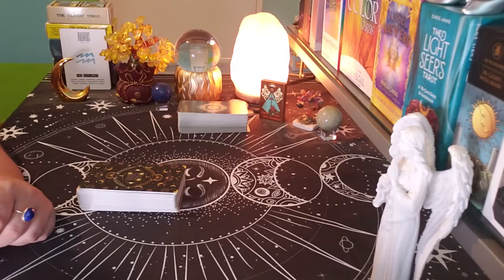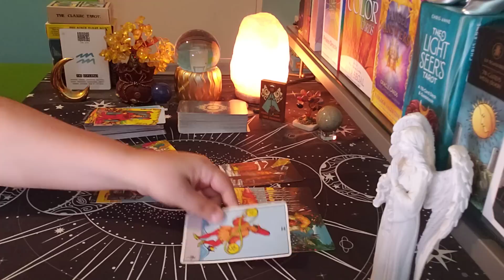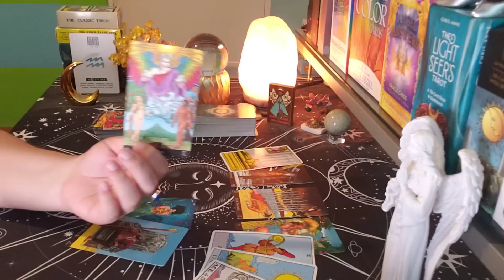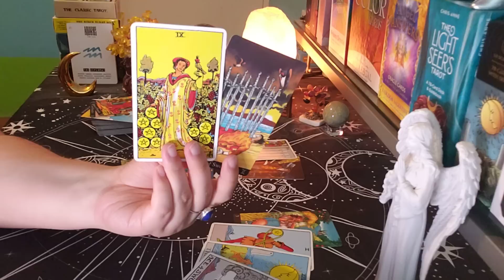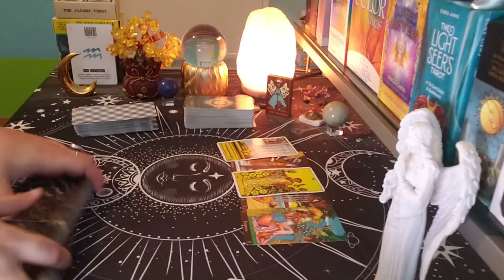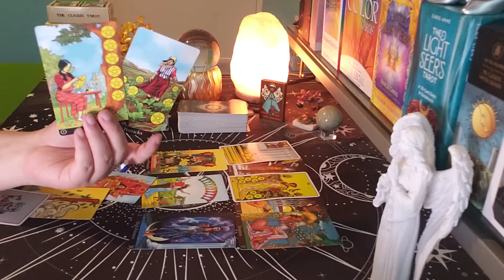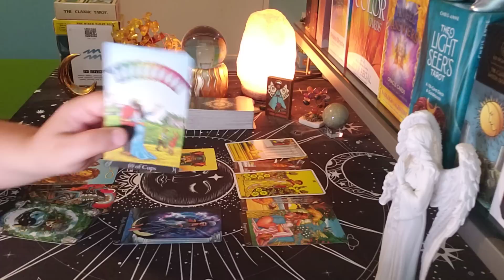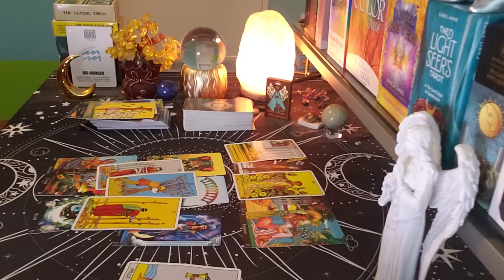AQUARIUS ♒ The Truth About Them... (may29-jun4)